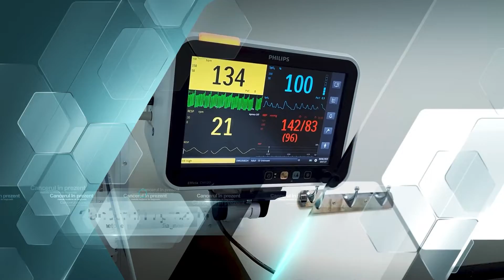Turnul de sanatate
Informațiile despre sănătate, boală, tratamente, sunt la distanță de
un click în epoca tehnologiei, populația din ce în ce mai stresată, cu o rată
crescută a îmbolnăvirilor de toate felurile, are nevoie de sfaturi concrete, de
răspunsuri exacte la întrebări, de prezentare cu acuratețe a cauzelor din
spatele unor afecțiuni, dar și de metode clare de tratament sau de orientare
către anumite investigații. Totodată oamenii au nevoie să simtă că
specialistul care le vorbește este pregătit, este serios, integru, empatic și in
primul rând OM. Din aceste motive, TURNUL DE SĂNĂTATE este un
program cu o altfel de abordare, caldă și personală, lipsită de rigiditate,
profund pozitivă și cel mai important profesionistă.